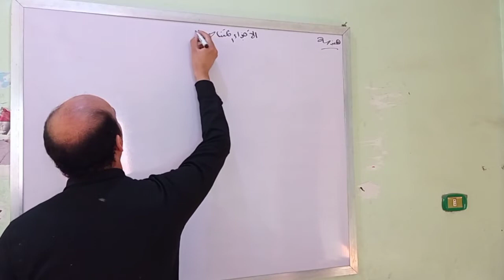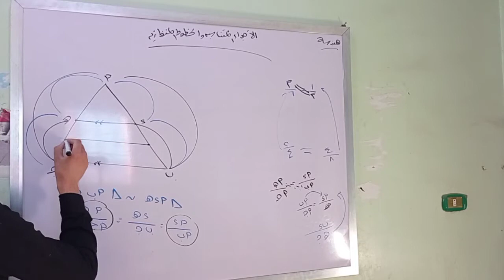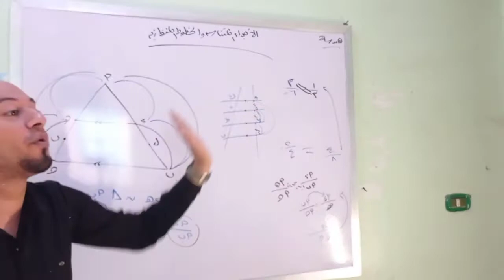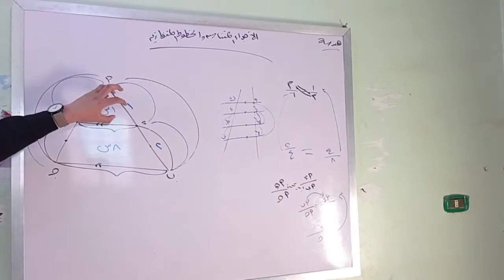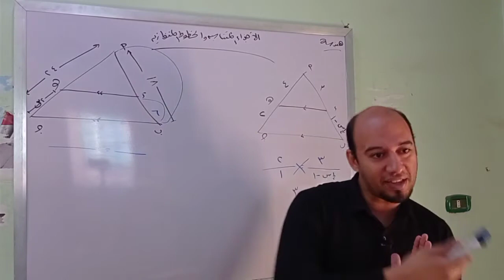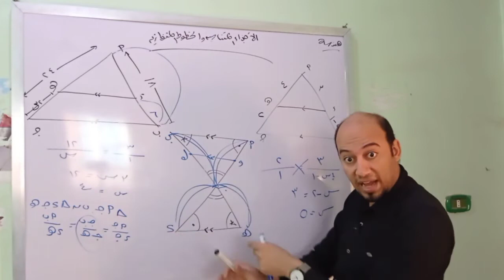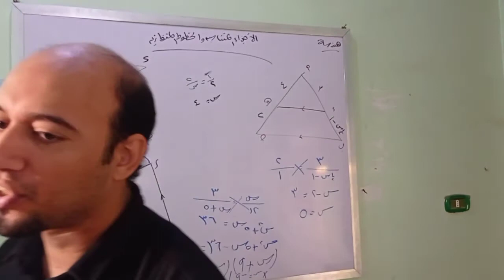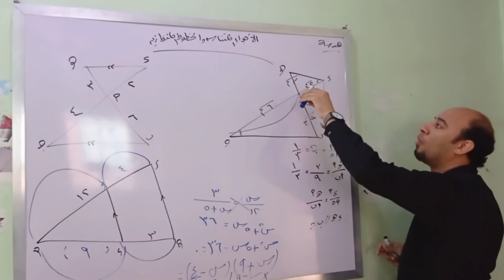المستقيمات المتوازيه والاجزاء المتناسبه+نظرية تاليس الصف الاول الثانوى